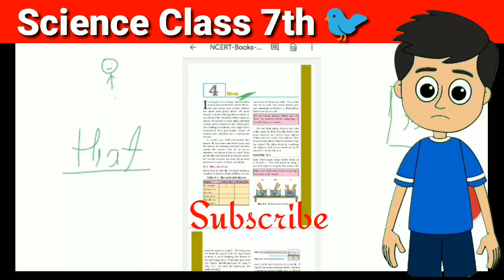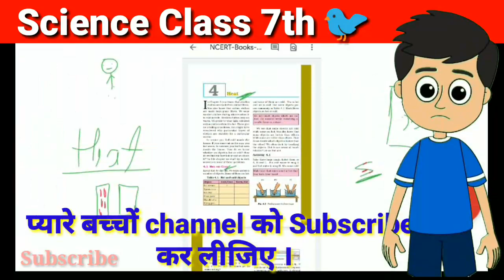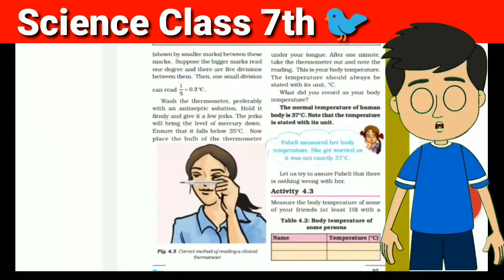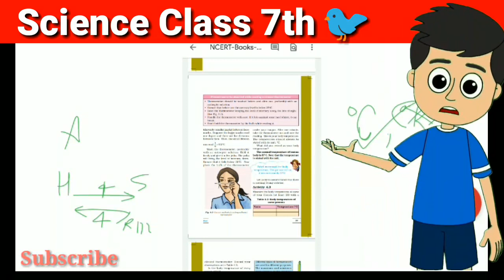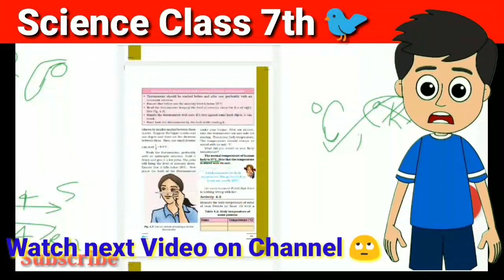Heat & Its Measurement Chapter 4 Heat Class 7 Science explained in Hindi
science class 7, Class 7 science,NCERT science all chapter explanation,Class 7 Science, Science For class 7, Chapter from class8 science

Playlist Of Science For For all Video ☝☝👆👆🐒👹